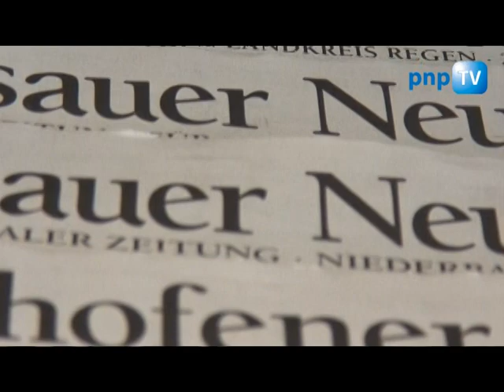Uni Passau: Warten auf den Campus-Pulli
Es war ein direkter Ansturm, den der In-Club Cafe Vios in der Passauer Fußgängerzone am Mittwoch erlebte. Nicht, weil alle einen flüßigen Muntermacher brauchten, sondern weil sich die In-Location für wenige Stunden zum Merchandise-Stand der Uni Passau formierte. Hunderte Studenten warteten in der Fußgängerzone darauf, einen der heiß begehrten grauen "Campus Passau"-Kapuzenpullis zu ergattern.